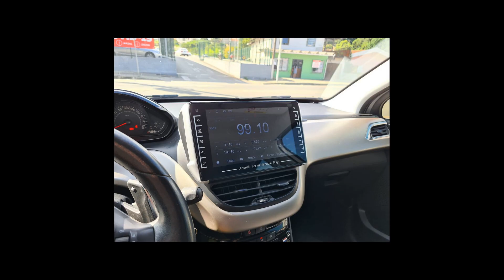Carros PEUGEOT à venda | 01/02/22 (Links na Descrição)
Ofertas dos melhores carros PEUGEOT pra vocês

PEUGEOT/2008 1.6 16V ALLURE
Ano: 2016/2017

PEUGEOT/208 1.6 GRIFFE 16V
Ano: 2017/2017

Carros em São Bento do Sul/SC
Carros em Boituva/SP